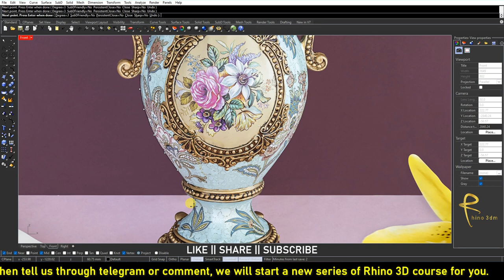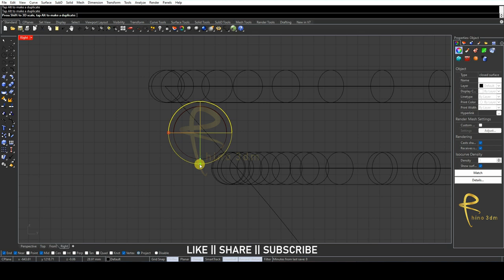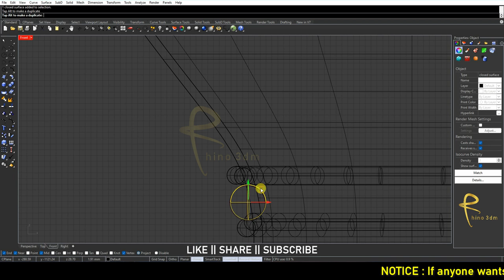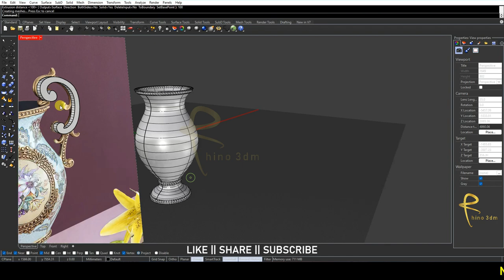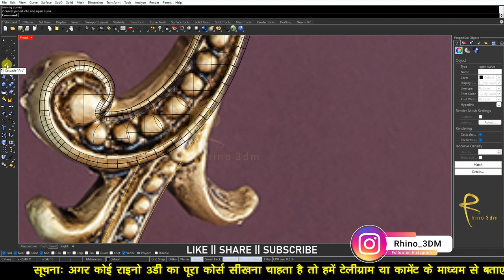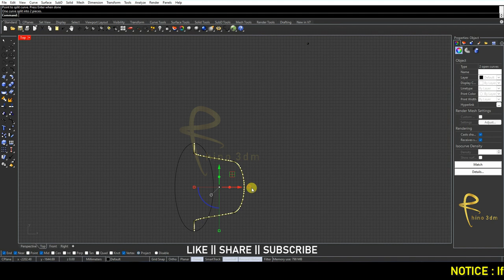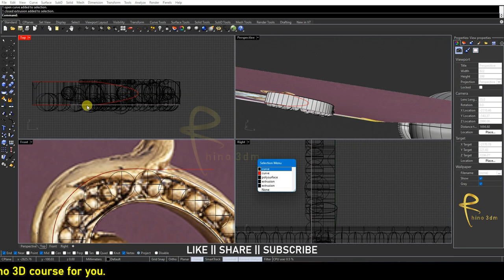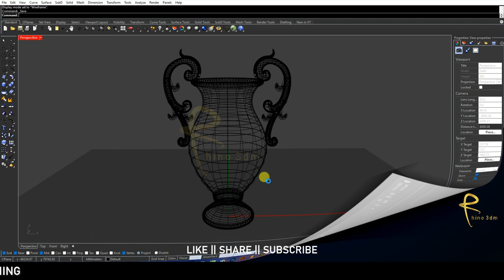Flower Vase 3d Modeling in Rhino 3d | 3d Modeling of Vase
Flower Vase 3d Modeling in Rhino 3d | 3d Modeling of Vase | Vase modeling in Rhino 3d  @Rhino3DM0786 @PJChenJewelryDesign @saggy3dm

✌Hi Friends,
✩ Today we will learn easy method for Vase 3d Modeling

Flower Vase 3d Modeling in Rhino 3d
3d Modeling of Vase
Vase modeling in Rhino 3d
industrial design
engineering design
modeling 3d
3d model
3d design
rendering
mechanical engineering
vase 3d modeling rhino 3d
Rhino 3dm
Rhino3dm
Rhino 3d
rhino 3d architecture
rhino 3d modeling
rhino 3d tutorial
rhino 3d tutorials
rhino 7
rhino 7 tutorial
rhino architecture
rhino basic tutorials
rhino basics
rhino beginner
rhino for architects
rhino for beginners
rhino tutorial
rhino tutorials
rhino tutorials beginner
rhinoceros
rhinoceros 3d
rhinoceros tutorial

Vase
vase
VASE

Rhino3dm
RHINO3DM